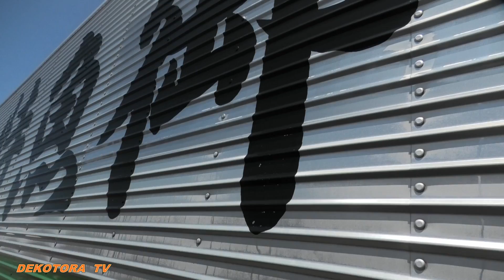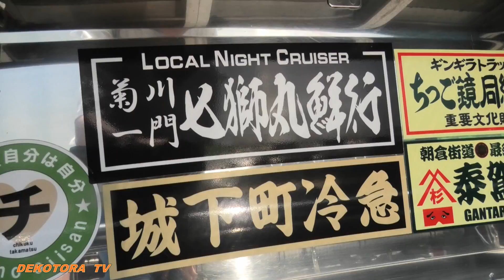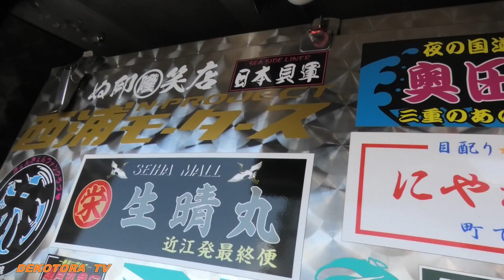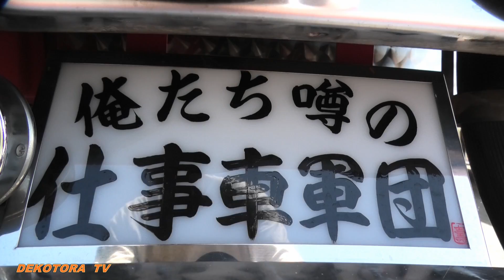ご当地鮮魚輸送の事なら御魚特急 たけまる商店【デコトラ】肥後アートクラブチャリティイベント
デコトラTＶでは、コチラのYouTube動画を【肥後アートクラブチャリティ撮影会】の再生リストにまとめています。

さて、今回は2023年7月16日（日）に肥後アートクラブ様主催の第1回チャリティ撮影会開催されましたので早朝からお邪魔させて頂きました。
デコトラ入港シーンからナイトシーンそして出港シーンまで終日撮影しましたので宜しければ見て下さいm(_ _)m

デコトラＴＶは、これまで地元のドライブインや居酒屋さんの各店舗と、全国で開催されるチャリティイベントで多くのトラックをYouTube撮影させて頂いています。
そこで今回は、2023年10月9日【トラックの日】に山口県ユーチューバーのデコトラＴＶとモタスポオフィシャルは、ユーチューブ動画の収益の一部と昨年の消防団の手当て一年分を山口県山陽小野田市の養護施設に合計10万9千円を寄付をします。
これからもデコトラＴＶは好きなトラックを撮影させて頂けるように頑張って行きますので引き続き応援宜しくお願いします。